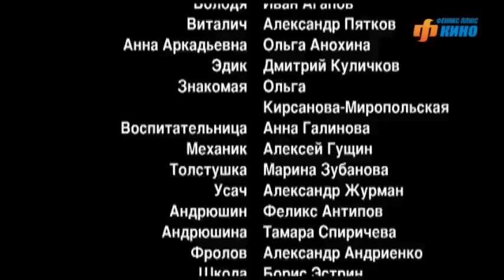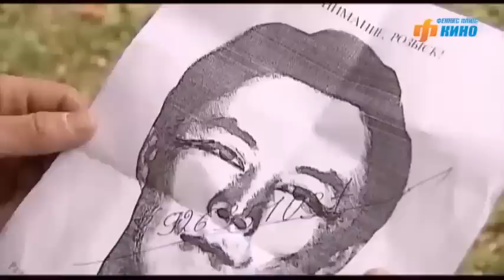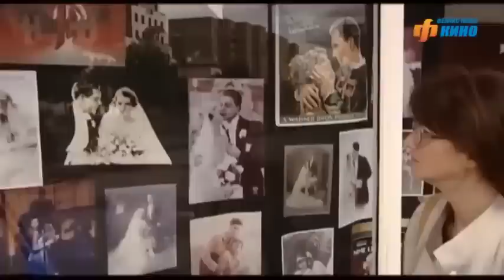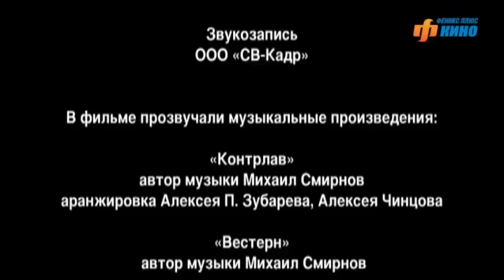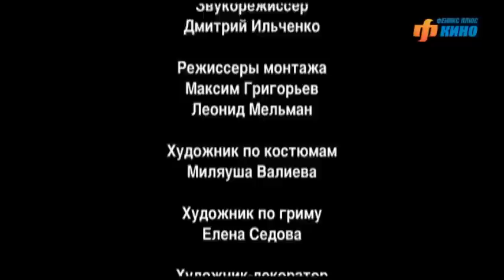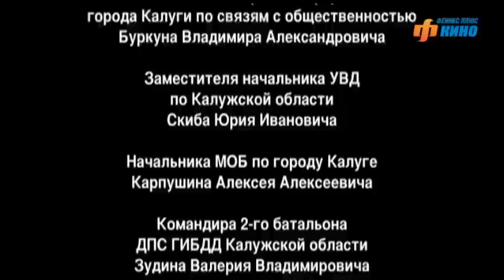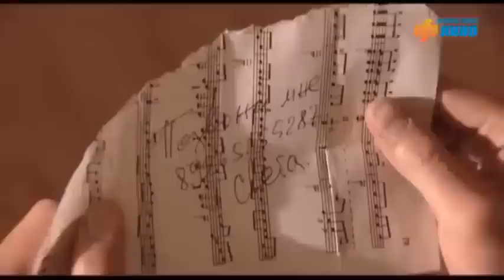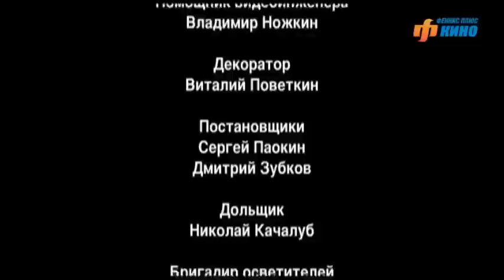НЕСТАНДАРТНАЯ ИСТОРИЯ ЛЮБВИ, ДУХОВНОСТИ И ОДИНОЧЕСТВА! Семь жен одного холостяка. МИР КИНОМАНА.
В небольшом провинциальном городе живет немолодой уже, но и не старый, шофер-дальнобойщик Гена. Мужик он веселый, бойкий, хохмач, женолюб, авантюрист, привыкший брать от жизни все, - словом, персонаж «с изюминкой». По роду деятельности колесит он по необъятной нашей Родине, сталкиваясь с различными людьми и попадая то в смешные, то в смертельно опасные ситуации.

И есть у нашего героя свой секрет: почти в каждом крупном и мелком городе живет у него жена, более или менее законная. Однажды, когда он отправляется в очередной рейс, одна из «жён» узнаёт о существовании других и решает, собрав остальных женщин, проучить своего «благоверного»...

Жанр: мелодрама, мистика
Страна: Россия
Режиссёр: Роман Михайлов